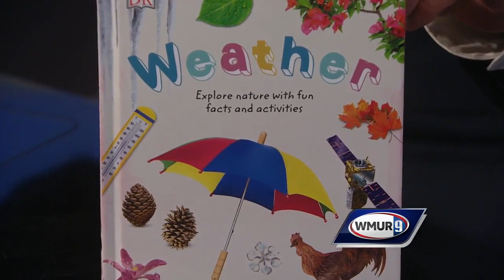School visit: Heron Pond Elementary School in Milford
Kevin Skarupa recently visited Heron Pond Elementary School in Milford.